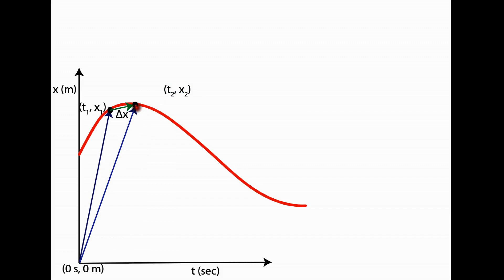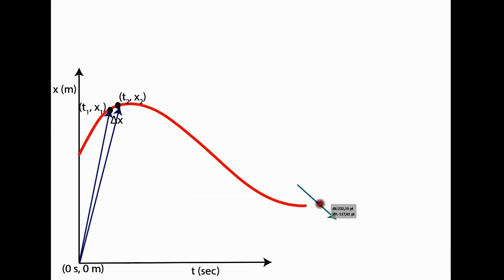Στιγμιαία ταχύτητα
Στιγμιαία ταχύτητα#physics